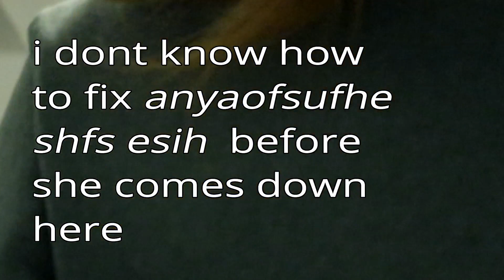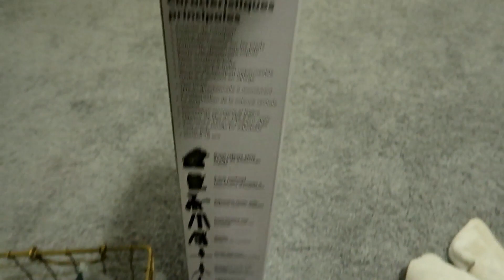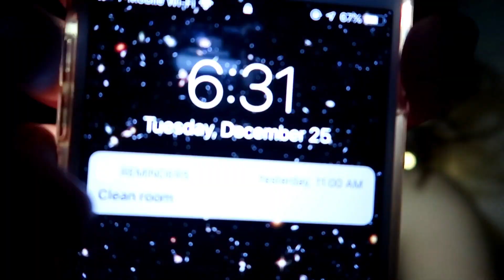UNORGANIZED whoopsies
One of my most unorganized vlogs but I tried to make it better by being very tedious while editing to make it the best quality for your entertainment. Hoping to really  take time on my future videos and not procrastinate.

Social medias
*OUTRO SONG*
Dj Quads - I Like TO